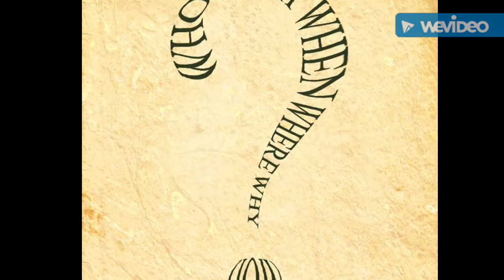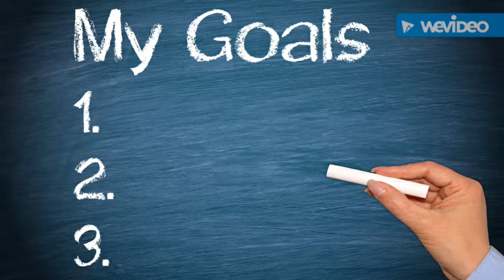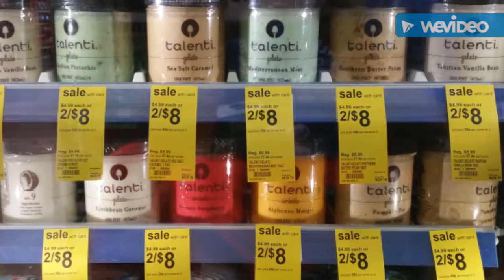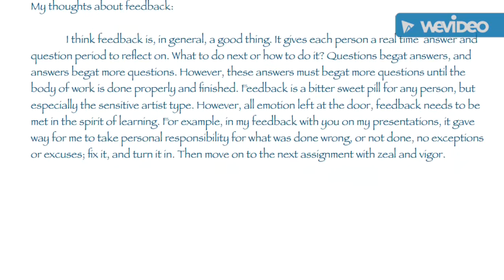portfolio competency: self reflection